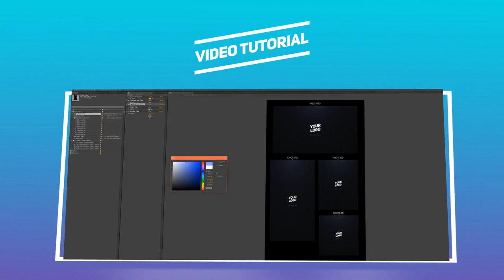Cinematic Light Rays Logo v4 - After effects Template | FREE Download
100% FREE DOWNLOAD AND USE IT

Cinematic Light Rays Logo v4 - After effects | Video Tutorial (FREE Download)